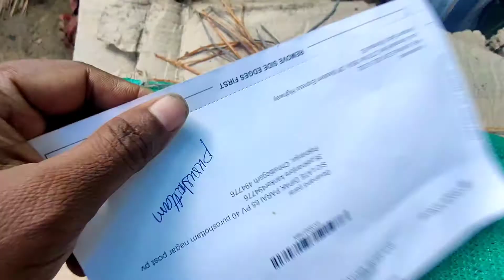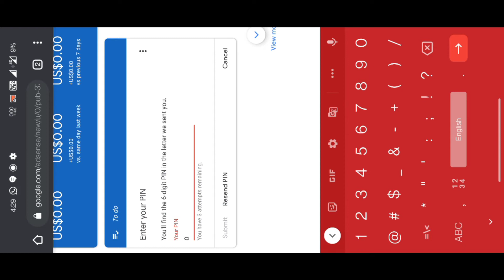Google Adsense pin verify kyase karte hai! account pin verification how to verify ads pin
Google Adsense pin kyase karte hai! adsense account pin verification how to verify ads pin